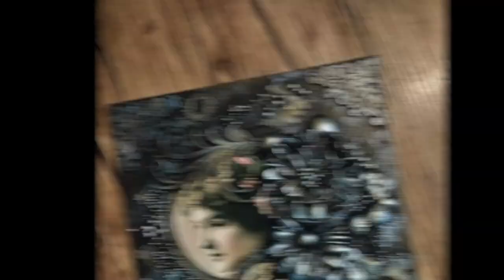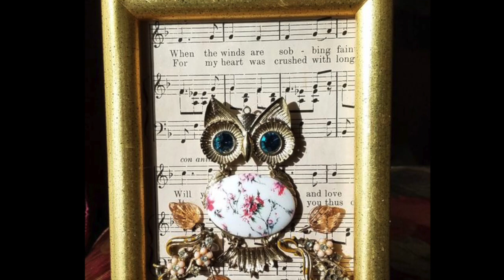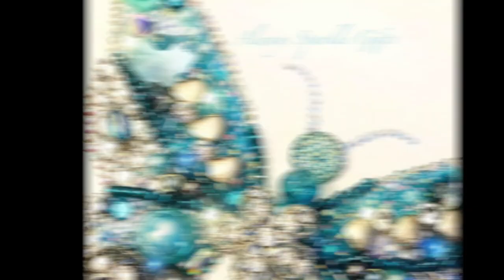50+ Amazing 3D Art to Inspire You | DIY Christmas Gift Ideas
I was looking at Pinterest today, trying to find some new ways to make art. And, I ran across over 50 unique 3D art ideas from the fantastic creators at Pinterest. There are  some really exceptional designs, and I’d like to recreate one myself. Please vote for your favorite in the comments below and give a like indicating that you have voted. Once I get 100 votes or 100 likes, I will recreate one of the winning ideas.

This is the camera kit I am currently using for my YouTube videos. I absolutely love it!
CANON 80D AND ACCESSORIES

Thank you for your patronage, and have a beautiful, wonderful, fantastic day!